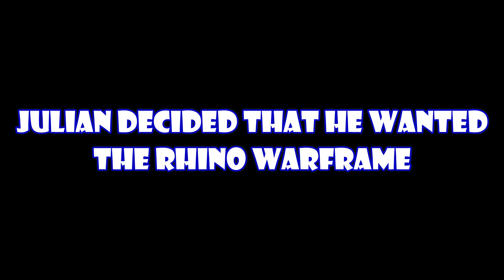THE QUEST FOR RHINO | War Frame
sorry about the game audio being too loud should be fixed next time, I'll will make more videos on our progress to rhino